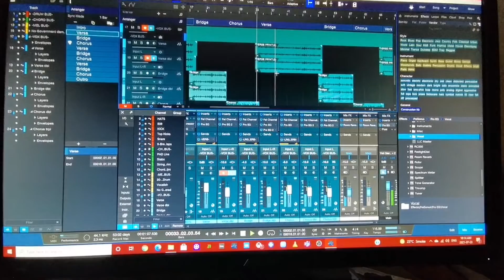No Government-Mixing Session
mixing the next track by SCREW3YE
Only at SCREW3YEPRODUCTIONS

I'm on Instagram as @nicholasmonson. Install the app to follow my photos and videos.